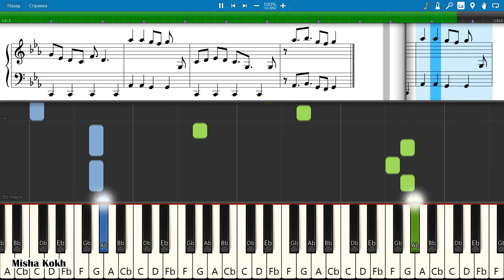Camila Cabello - My Oh My [Piano Tutorial | Sheets | MIDI] Synthesia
How To Play Camila Cabello - My Oh My [Piano Tutorial | Sheets | MIDI] Synthesia